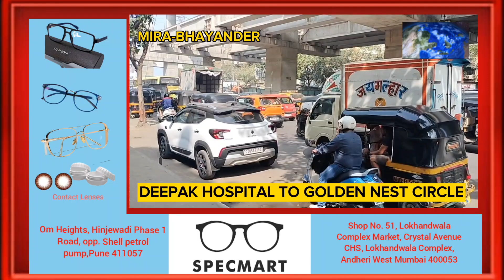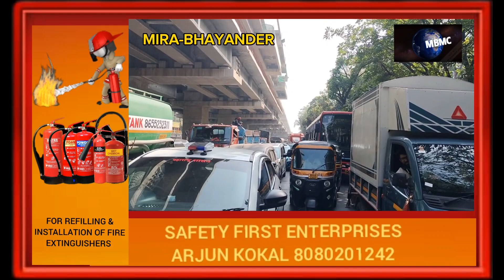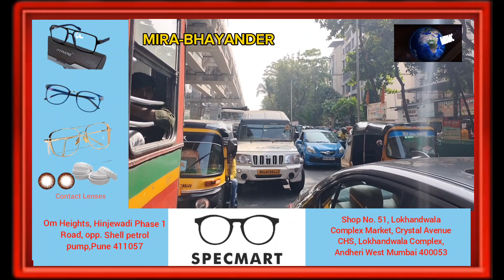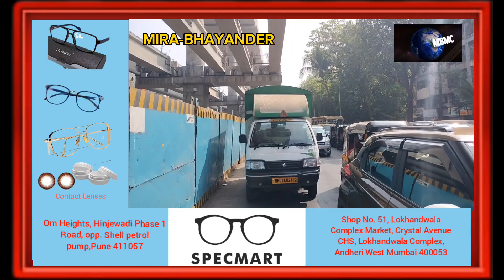राधास्वामी सत्संग ब्यास के भक्तों के बड़ी संख्या में भायंदर में आने की वजह से हुआ है ट्रैफिक जाम.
मिरा भायंदर में कल से सुबह करीब 11 बजे से दोपहर 3 बजे तक ट्रैफिक की बहुत तकलीफ भायंदर पश्चिम स्थित राधास्वामी सत्संग ब्यास के सत्संग में उनके भक्तो की भीड़ की वजह से हो रही है, उनकी अंगिनित गाडियां इस सत्संग के कार्यक्रम में आ रही  है और इस वजह से स्थानीय लोगों को तकलीफों का सामना करना पड़ रहा है हालाकि उनके वोलींटियर ट्रैफिक कंट्रोल करने खड़े होते है पर फिर भी ट्रैफिक कंट्रोल नही होता, आप इस वीडियो में देख सकते हो की किस तरह से ट्रैफिक जाम हो रहा  सबसे ज्यादा स्कूल बसों की दिक्कत होती है आप देख सकते हो कितने स्कूल बसे इस ट्रैफिक में दिख रही स्कूल के बच्चों का स्कूल पहुंचना या स्कूल से घर जाना , काशीमीरा रोड से ही ट्रैफिक जाम हो जाता है पर दीपक हॉस्पिटल से गोल्डन नेस्ट सर्कल सिग्नल तक आते आते पूरी तरह से जाम हो जाता है जहा 2 से 5 मिनट लगते है उसे पार करने कम से कम 30 मिनट लग रहे थे गोल्डन नेस्ट सर्कल सिगनल पर 5 रास्ते मिलते है, 1 फटक रोड, 2 इंद्रलोक , 3 लोढ़ा रोड, 4 काशीमीरा मैन रोड, 5 भयंदर ईस्ट वेस्ट फ्लाईओवर, और इसमें सत्संग ब्यास से फ्लाईओवर ब्रिज की तरफ सबसे ज्यादा ट्रैफिक लोड हो जा रहा है क्युकी सत्संग छूटने पर वो सब हाईवे की तरफ निकलते है, नतीजा सर्कल पर पूरी तरह से जाम होने से स्थानीय लोगों को भी मजबूरन अपना समय बर्बाद करना पड़ता है,इसके अलावा भायंदर पश्चिम में मैक्सस मॉल से फ्लाईओवर तक भी बहुत ज्यादा तकलीफ होती है अगर भायंदर पश्चिम से पूर्व या पूर्व से पश्चिम आना  जाना हो तो इस ट्रैफिक जाम में बुरी तरह से फसना पड़ता है, यह हर वर्ष इनके कार्यक्रम की वजह लोगो को सामना करना पड़ता है,
गोल्डन नेस्ट सर्कल सिगनल पर 5 रास्ते मिलते है, 1 फटक रोड, 2 इंद्रलोक , 3 लोढ़ा रोड, 4 काशीमीरा मैन रोड, 5 भायंदर ईस्ट वेस्ट फ्लाईओवर, और इसमें सत्संग ब्यास से फ्लाईओवर ब्रिज की तरफ सबसे ज्यादा ट्रैफिक लोड हो जा रहा है क्युकी सत्संग छूटने पर वो सब हाईवे की तरफ निकलते है, नतीजा सर्कल पर पूरी तरह से जाम होने से स्थानीय लोगों को भी मजबूरन अपना समय बर्बाद करना पड़ता है,
इसे ध्यान में रखते हुए  प्रशासन और rto department को इस तरह से स्थानीय नागरिकों को तकलीफ न हो उसके कुछ मार्ग निकालना चाहिए ।